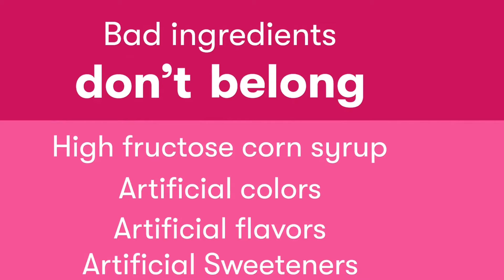Get glowing skin, good sleep and strong immunity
Get glowing skin, good sleep and strong immunity! Nourish your natural nofilter beauty from the inside out to support gorgeous hair, strong nails and healthy-looking skin.